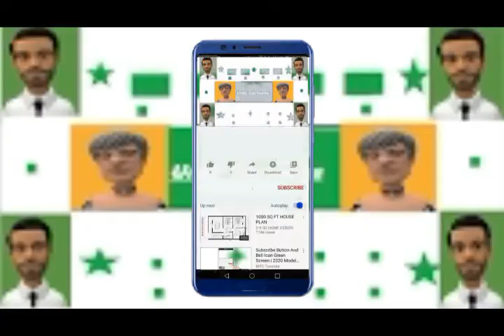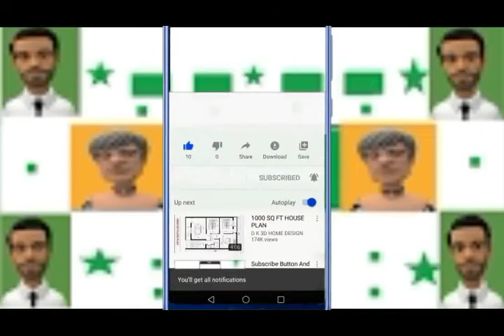Baboon Baby Boom - YouTube/Baboon ! | National Geographic - YouTube/Sweet Pet vlog